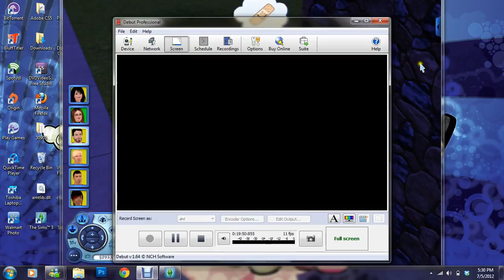The Sims 3: Real World||Efed||001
Decided to take some friends and put us in a house!